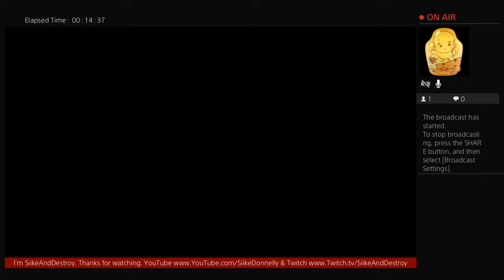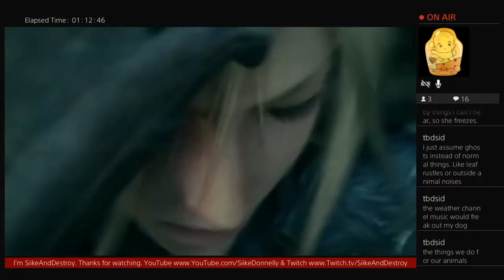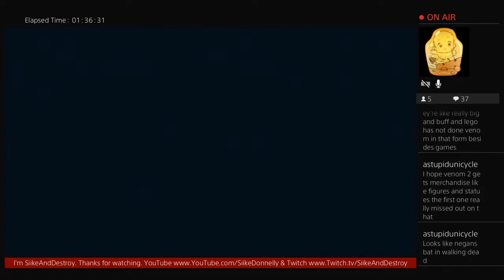Final Fantasy VII Remake - Part 7